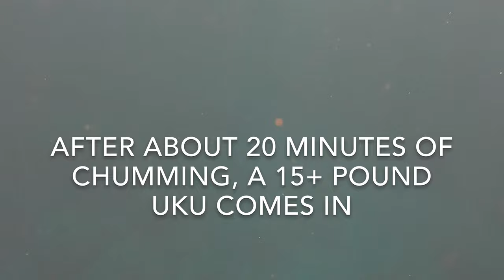Hawaii Spearfishing | Spearfishing in MAUI! Catch and Cook for my Family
In this video I fly over to Maui to visit my grandparents and my other relatives on my dad’s side, who all live in Maui. I catch and cook a bunch of fish to for my family to eat as we do some catching up. Enjoy!

Gear:
Speargun- Aimrite Cotton Candy
3-prong- Evolve 9ft, 3 piece breakdown aftershock